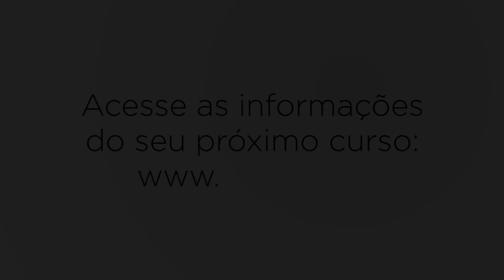Fórum Claudia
Linkendin: FIA Business School